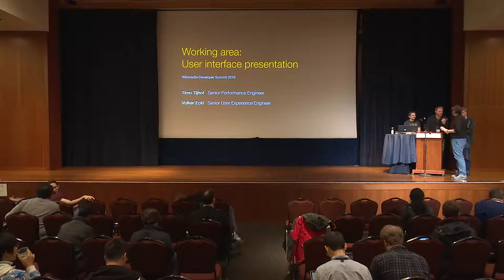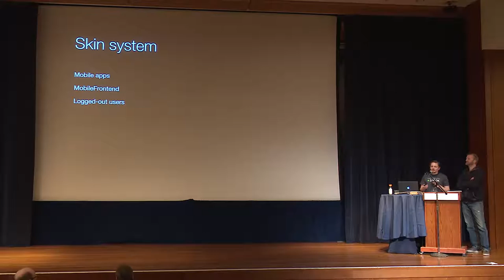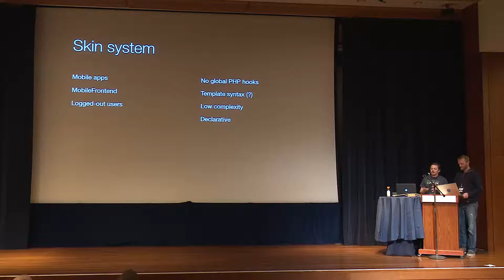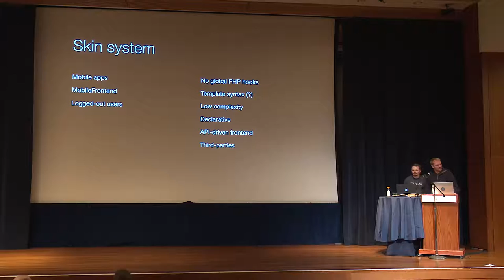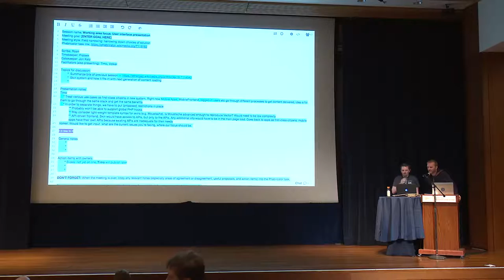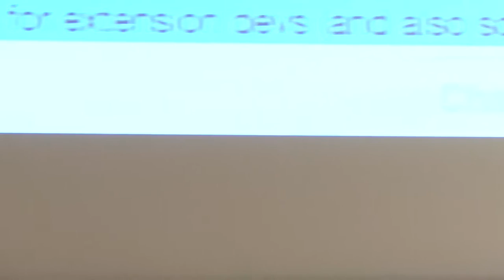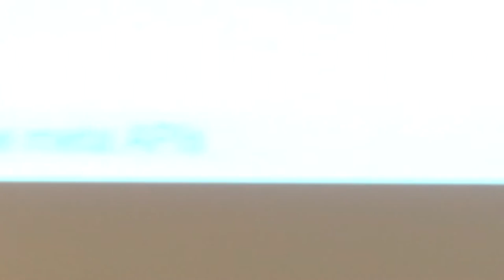WikiDev Summit 2016: User interface presentation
User interface presentation
A session at the Wikimedia Developer Summit 2016, January 4-6, 2016, San Francisco.